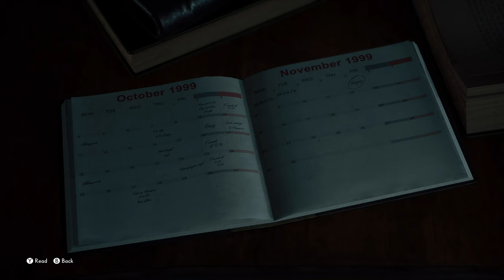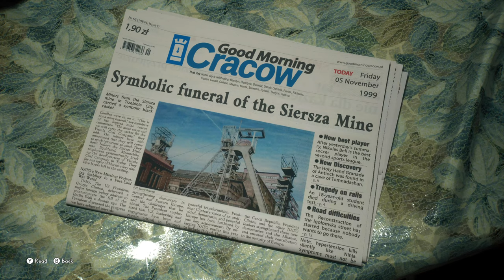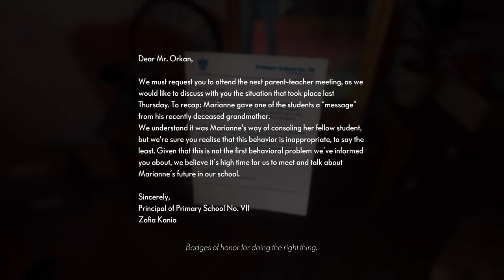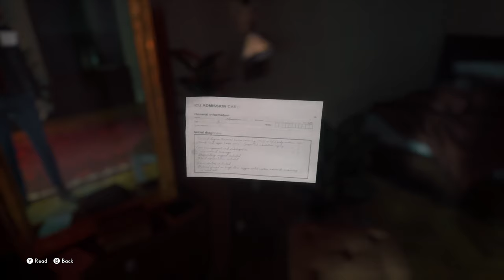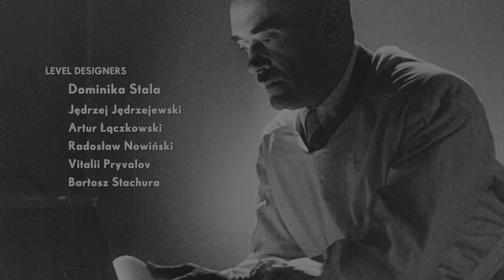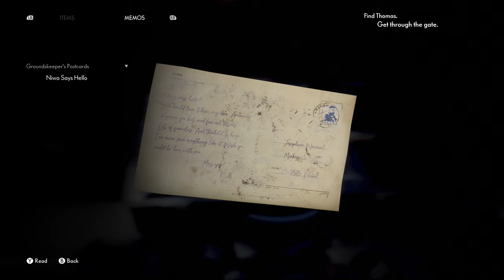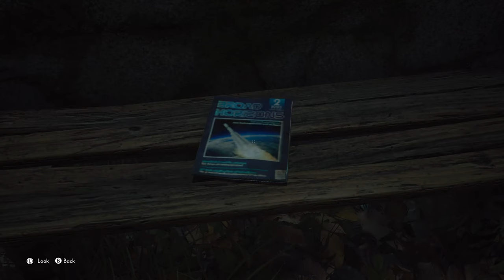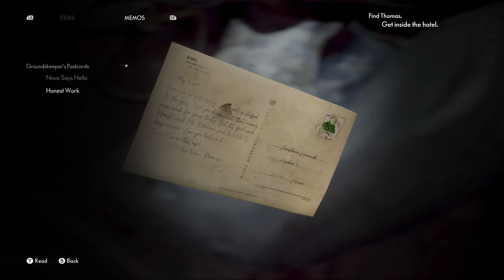The Medium - Marianne's story begins (Xbox Series X)